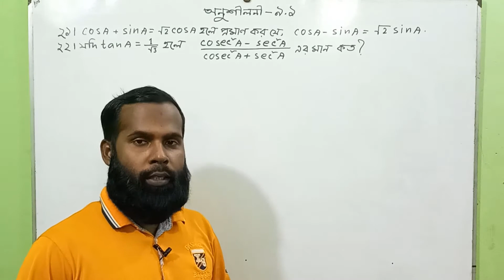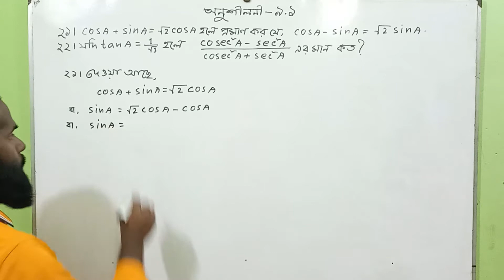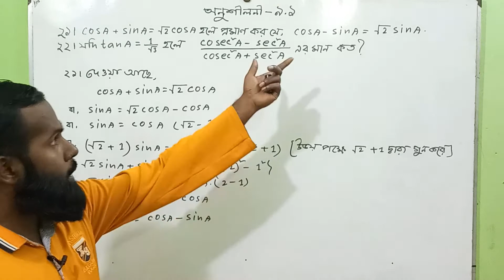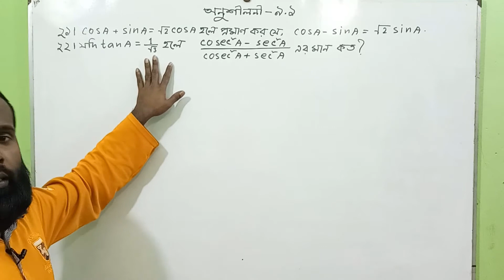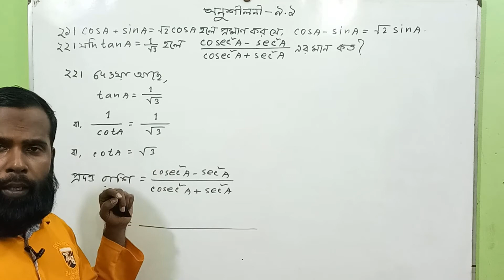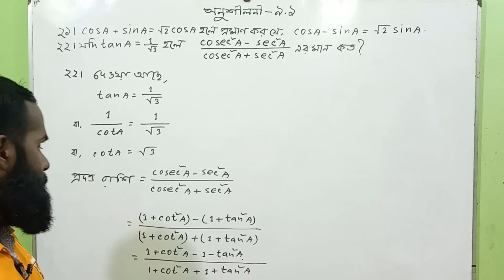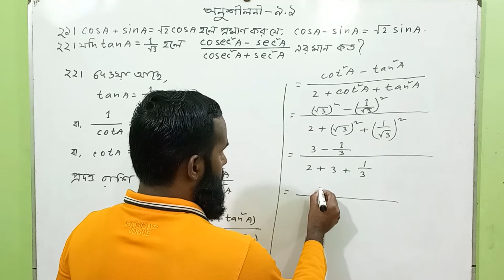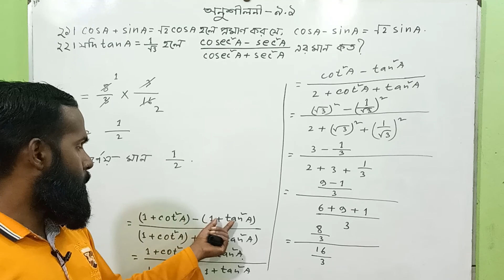class nine-ten math chapter 9.1(Q-21 & 22)।। ssc math 9.1।। ত্রিকোণমিতি ৯.১।। Class 9-10 math 9.1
Description:
SSC Math Chapter 9.1 is the hard chapter? So are you worried about how to learn the Class 9 math chapter 9.1 or Class 10 math chapter 9.1? Do you want to  know about Class 9-10 math exercise 9.1 or SSC math exercise 9.1 Q-21 and 22 ?  If you are a student of class 9-10 you should learn trigonometry 9.1.Because math chapter 9 ex- 9.1 which is known as trikonmity is so important for your ssc  exam. Those who are weak in mathematics can learn math chapter 9.1 easily by this video.Imrul Learning Point will be the best for you to solve your trigonometry class 10 ncert math problem .This video is based on maths 9.1 bangla tutorial and it is useful to class 10 math or ssc students. Not only that but also we try to solve class 5 math, class 6math,class 7 math,  class 8 math, class 9 math and class 10 mathematics solving problems.

In this video we will learn:
0:00 Introducing
0:40 SSC math chapter 9.1 Q 21
5:00 Class 9 math chapter 9.1 Q 22